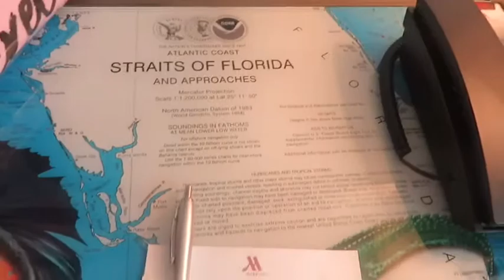Florida Day One And Two☀️🌴🌊 l Vacation Vlog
Had so much fun in beautiful Hollywood Florida from Thursday March, 14th to Monday March, 18th on vacation with my mom.